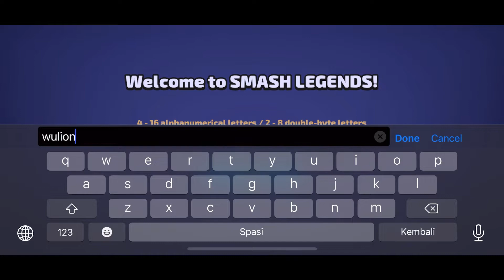First Impression and Gameplay - SMASH LEGENDS #001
Taking away 3 minutes of your time!
SMASH LEGENDS is a thrilling real-time brawl that lasts for 3 minutes!
SMASH away players from all around the world with unique LEGENDS!

SMASH Must Go On!

* SMASH with simple controls!
This game is easy to learn, but hard to master!
Everyone can enjoy this game, but remember that not everyone can become the winner!
If you enjoy simple fast-paced action games, join SMASH LEGENDS now!

* SMASH with epic knock outs!
Knock off enemies from the arenas set in floating islands to achieve victory!
Enemies are more likely to get knocked out when their HP is low.

* SMASH across variety of game modes and maps!
Take your pick! From 3 vs. 3 team battles, to 1 vs. 1 duel and even Battle Royale survival modes!
Jump right into the action packed fairy tale fantasies!

- Dominion (3 vs. 3): Capture and hold an area with your teammates to achieve victory.
- Team Deathmatch (3 vs. 3): A team competition to the death.
- Battle Royale (8 Player FFA): Only 1 final player will survive in this 8 player free-for-all mode.
- Harvest (4 Player FFA): Player who harvests the most fruits by destroying Mandrakes win.
- Duel (1 vs. 1): A duel where only your controls and skills count.
(* Game modes will continuously be updated)

* SMASH with unique characters!
Hidden stories! Unique skills! Incredible actions!
Obtain the charming characters of SMASH LEGENDS and upgrade them!

* SMASH against players from all around the world!
Join the lively brawl action against players from around the world!
Claim your victory and aim for the top of the World / Regional rankings!

SMASH LEGENDS is free-to-play, with in-game purchases.

Are you enjoying SMASH LEGENDS? Learn more about the game right now!

*caption is a copy from google play